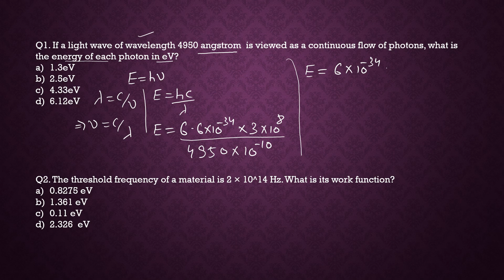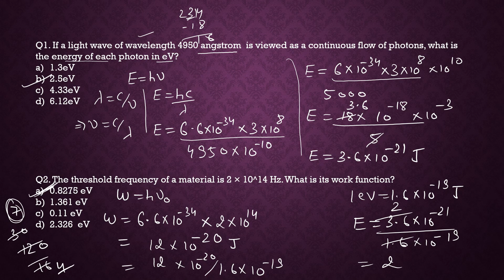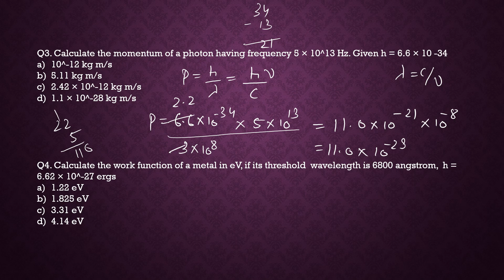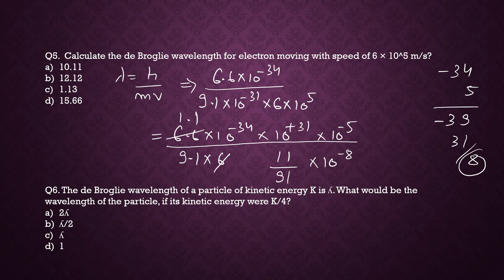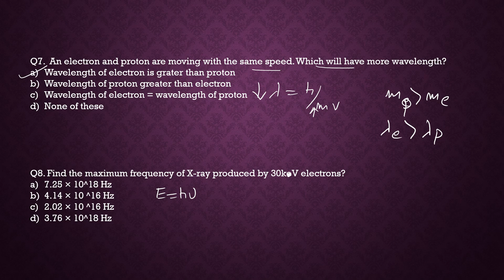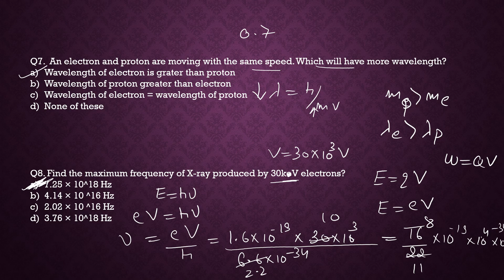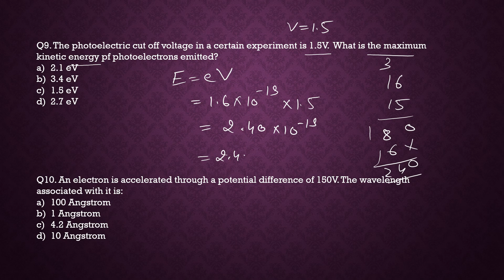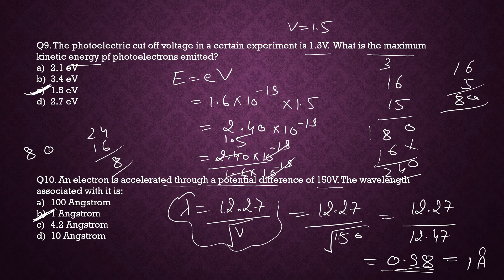AIIMS NURSING/PARAMEDICAL & OTHER STATE EXAM, DUAL NATURE OF MATTER & RADIATION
HELLO Brilliant minds...

🌼Welcome to ❤️AS PHYSICS ❤️l🌼

For Physics online classes-: From classes 11 -12 (All Boards) +ICSE (9,10)  and specially NEET(PHYSICS) Students.

You will attend 3 days free demo classes 😊

GOOD LUCK FOR YOUR FUTURE 😊

🌼"Follow your Soul it knows the way"🌼
AS PHYSICS_19
Short tricks and with crystal clear concept videos is available.